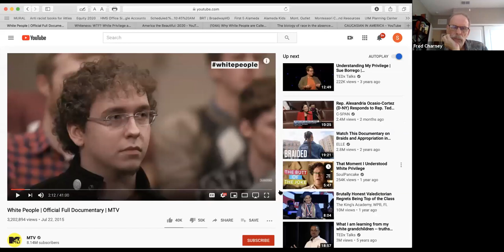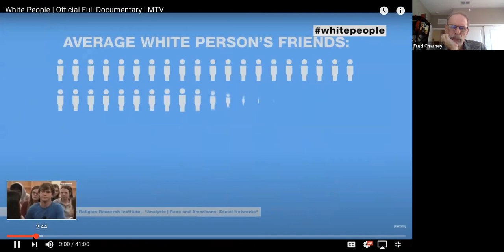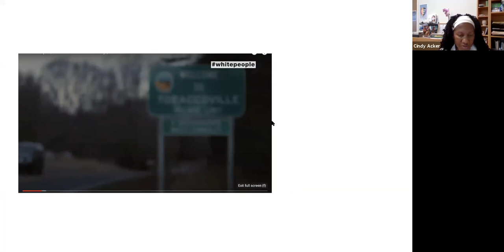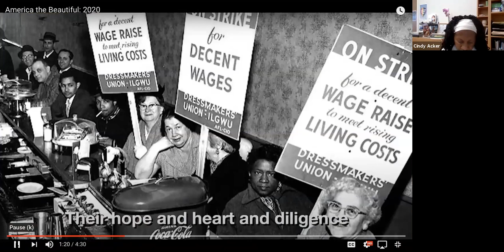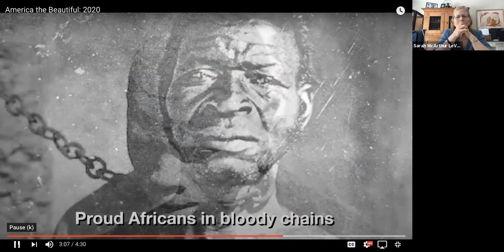Montessori Town Hall October 16 2020 - Our Role In Ending Systemic Racism